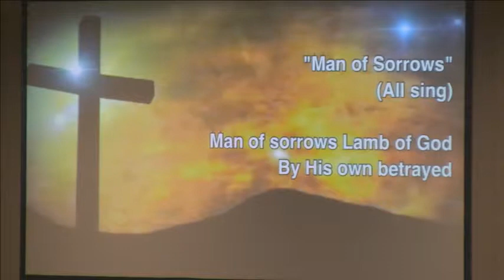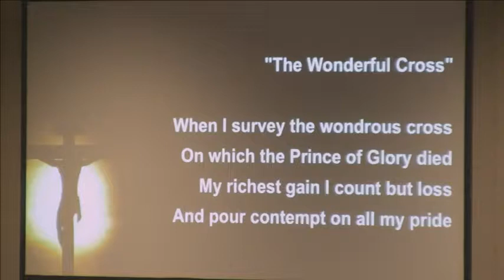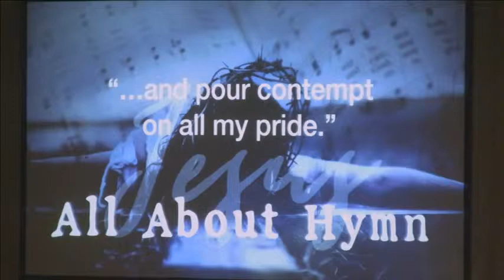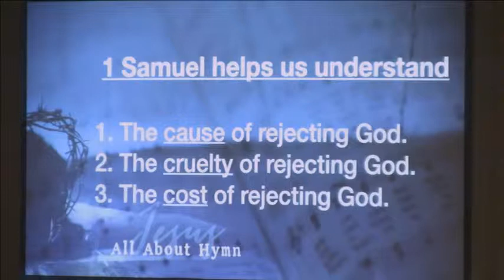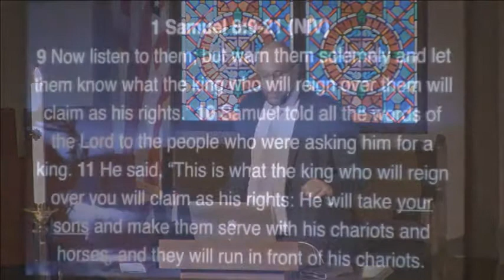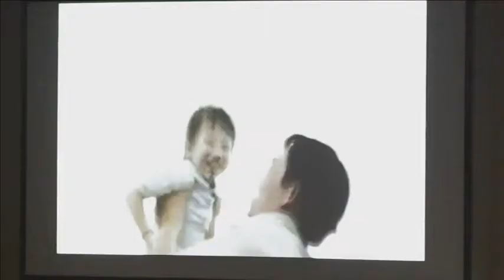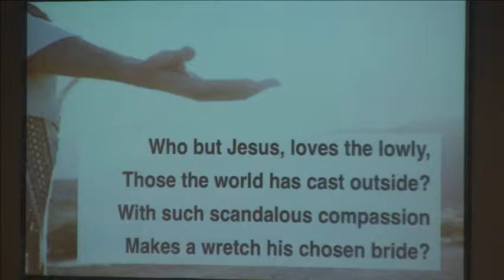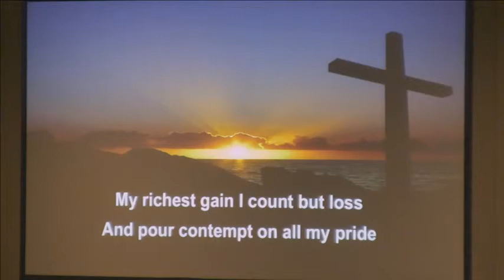When I Survey the Wondrous Cross - 6:30pm Worship 3-20-19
Pastor Eric Trickey uses the story of Samuel and Israel's push for a king to rule to illustrate elements of 'the Wondrous Cross' and how we must "pour contempt" on all our pride.